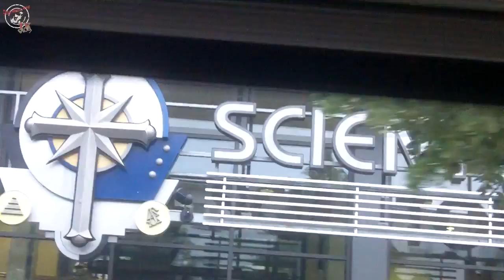Tropischer Regen und Steaks - iceworx.org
Nach dem anstrengenden Trip nach München Regen in Berlin
- ... und leckere Steaks am roten Rathaus

Vlog vom 08. Juni 2011

Nach Maiks Trip nach München, geht alles wieder seinen geregelten Gang. Heute am Mittwoch geht es wieder zum Hackeschen Markt, allerdings erst mittags, so von wegen ausschlafen.
Statt nasskalt, wie in München, ist es in Berlin tropisch feucht. Der Regen bringt kaum Abkühlung. Als besonderes Schmankerl holt Diana Maik zum Steakessen ab. Wo gibt es die besten Steaks? - Natürlich im Block House.
... eigentlich im Block House am Theodor-Heus-Platz, aber das am Roten Rathaus ist auch in Ordnung. ... Auch wenn es erst so aussah, als sollten wir nicht bedient werden.
Viel Spaß